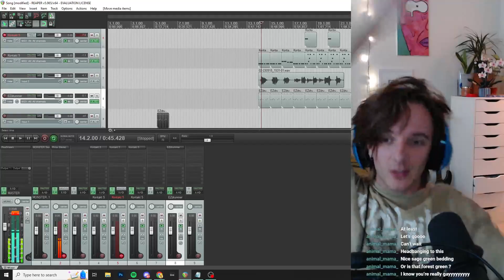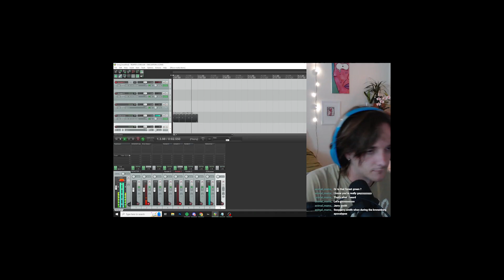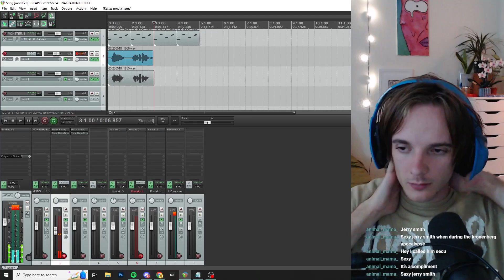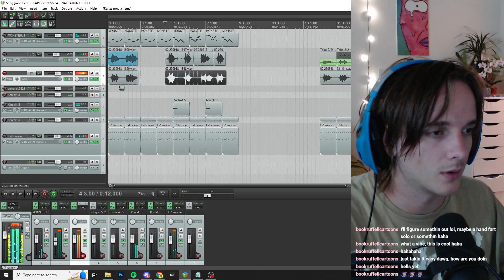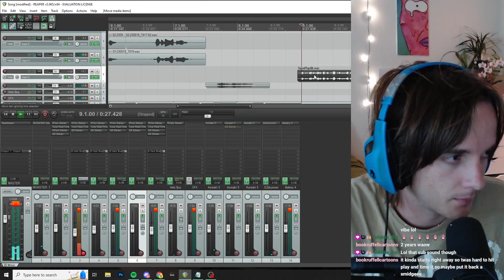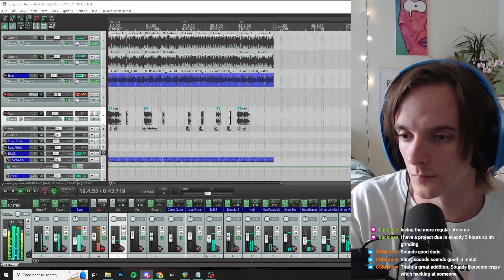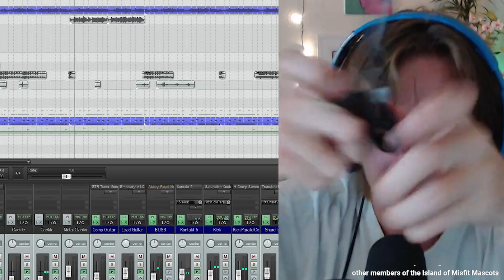Making 20 songs in ONE MONTH